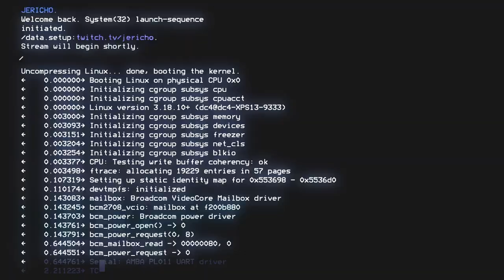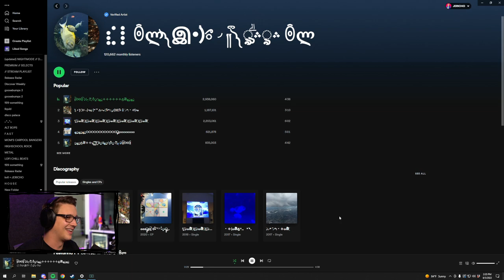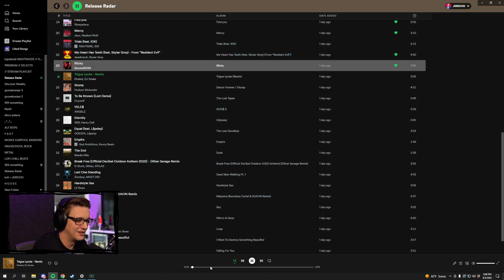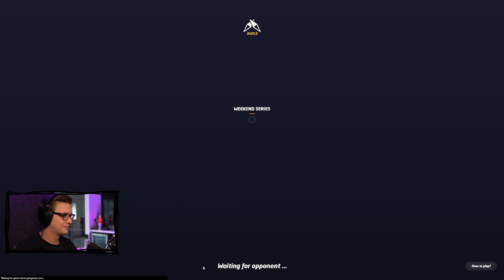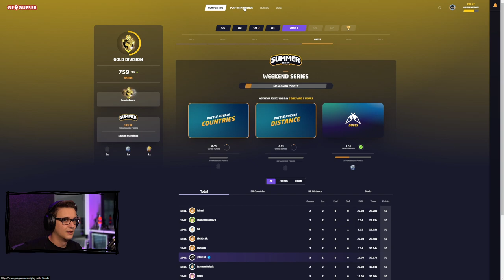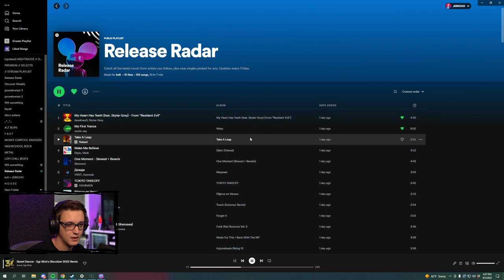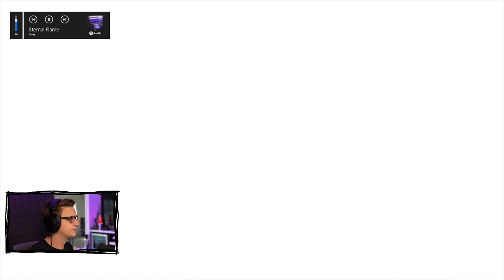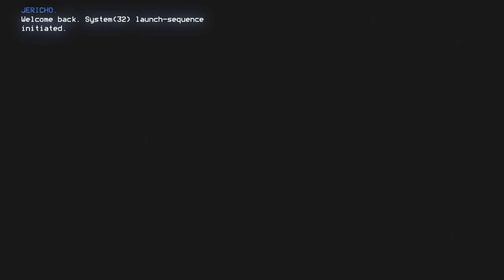[2022/08/05] AHHHHHHHHHHH // !presave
Timeline:
[0:00:00] Family Feud
[0:16:03] Just Chatting
[2:27:33] Fall Guys